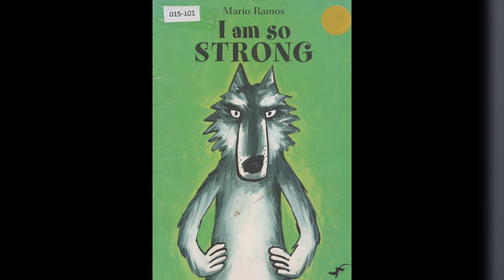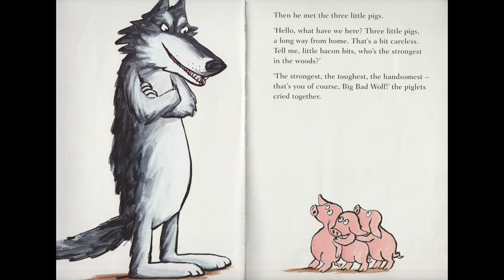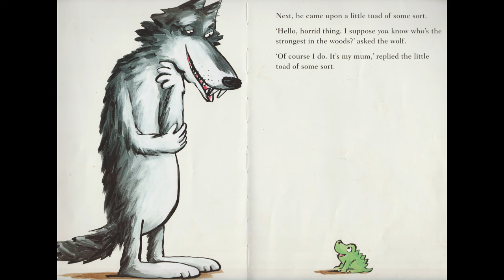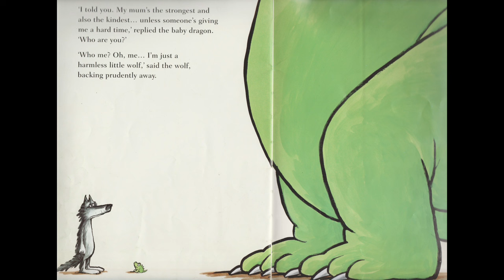Storytime Delight: Picture Book Read Aloud | I am so STRONG by Mario Ramos (Narration Only No music)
About the book:
‘Tell me, little bacon bits, who's the strongest in the woods?' In I am So Strong, the incorrigible wolf saunters through the forest asking everyone he meets – including Little Red Riding Hood and The Three Little Pigs: ‘Tell me, who is the strongest of all?' He gets his comeuppance in a most unexpected and satisfactory way.

Book Title: I am so STRONG
Author: Mario Ramos
Illustrator: Mario Amos
Publisher: Gecko Press